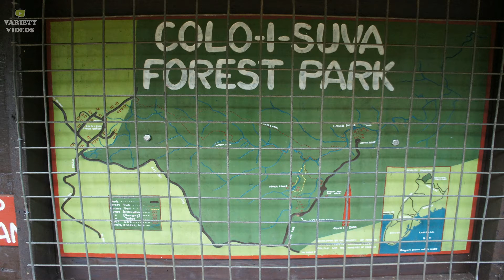FIJI ISLANDS_COLO-I-SUVA RAIN FOREST RESERVE_VATSAL BHAVSAR_VARIETY VIDEOS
Hey guys...This is a short video about Colo-I-Suva forest reserve which is located in the beautiful Fiji Islands. Its a few Kilometers drive from city Suva. Had a great time there... Have fun...